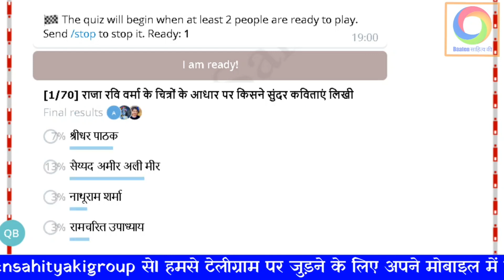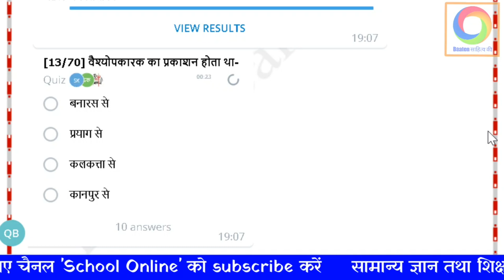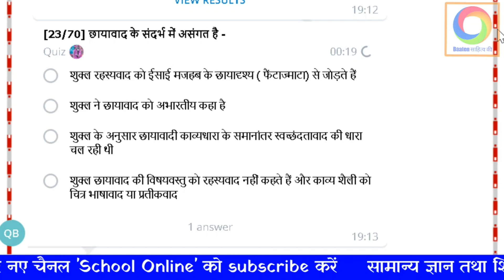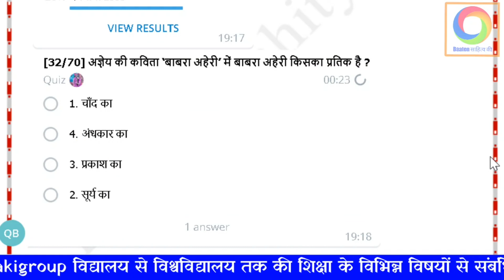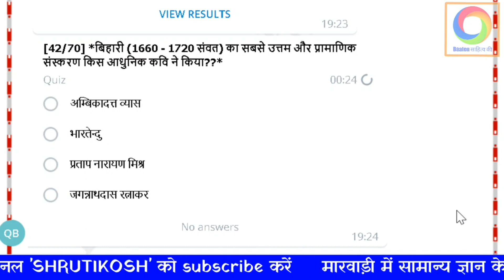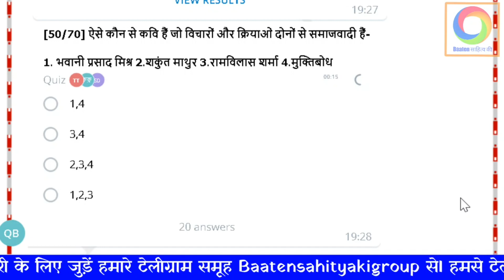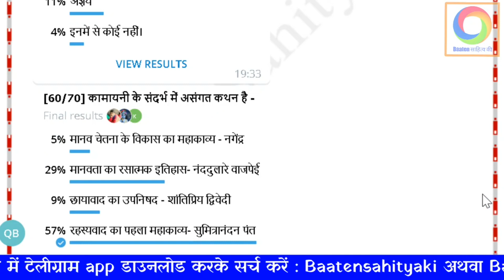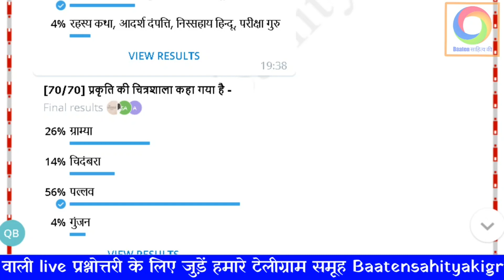नेट इकाई 2 (हिंदी साहित्य का इतिहास) से 70 महत्त्वपूर्ण प्रश्न MCQ Mock Test